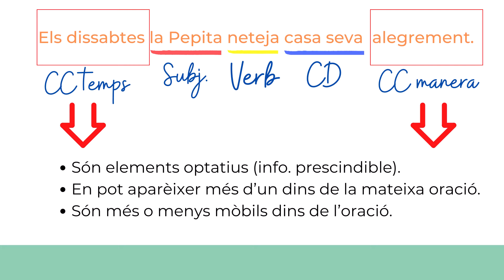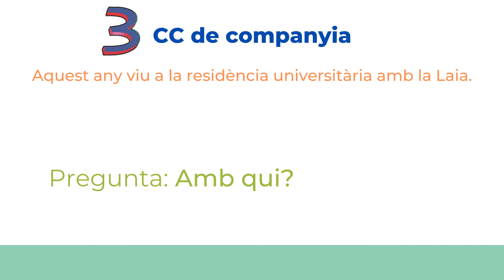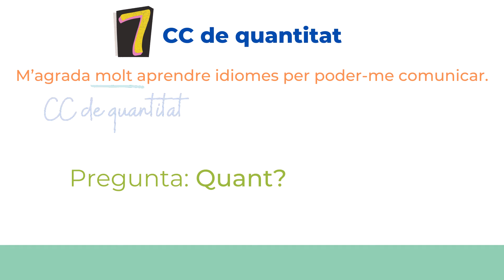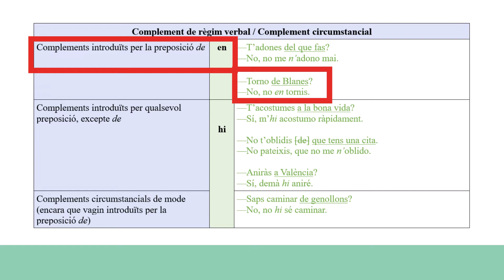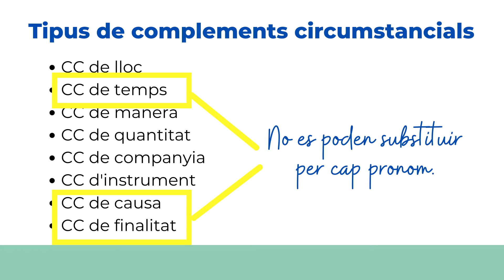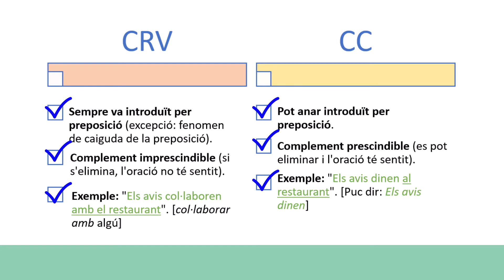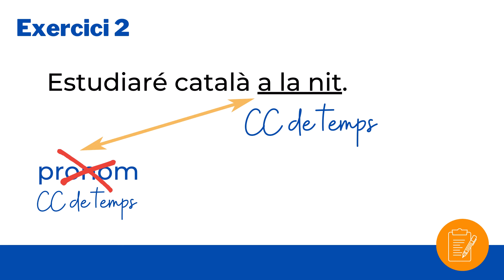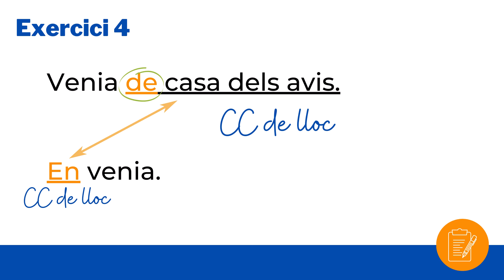⏩ Complement CIRCUMSTANCIAL | Explicació, TIPUS i EXEMPLES (CC)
Aprèn a 🧐 identificar el complement circumstancial (CC) en català. Saps quins tipus de CC hi ha? I saps com es pronominalitzen? Compte! Hi ha algunes excepcions. En aquest vídeo parlem de tot això i més.

✔【Funcions sintàctiques】Vídeos i guies

✔【Preposicions】Vídeos i blogs

✔【Oracions subordinades】Vídeos i blogs

✔【Pronoms febles】Vídeos i blogs

✔【Pronoms relatius】Vídeos i blogs

00:25 Què és un complement circumstancial
3:08 Tipus de complements circumstancials
6:37 Pronoms febles de CC
9:19 Diferència entre CC i CRV
11:04 Exercicis del complement circumstancial